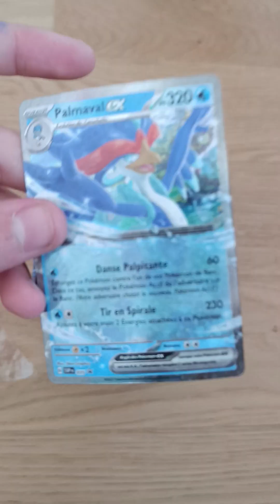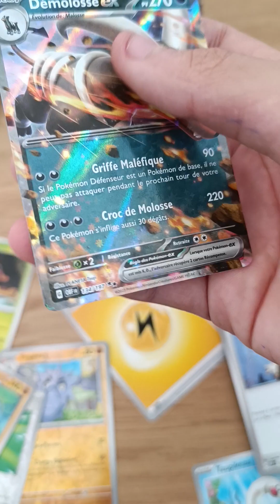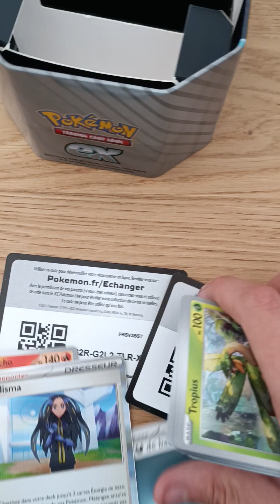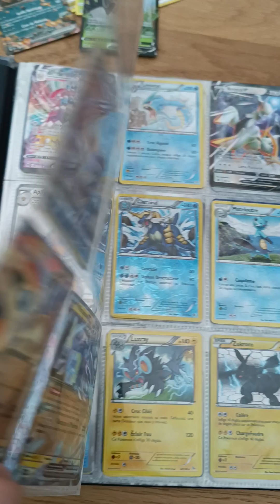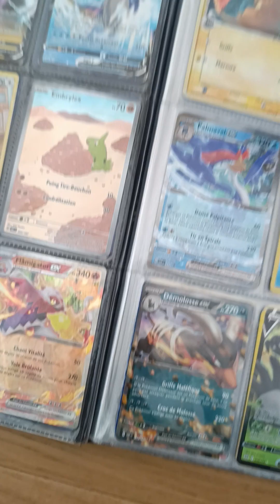on ouvre le coffre palmaval